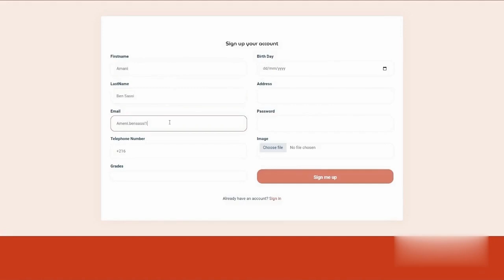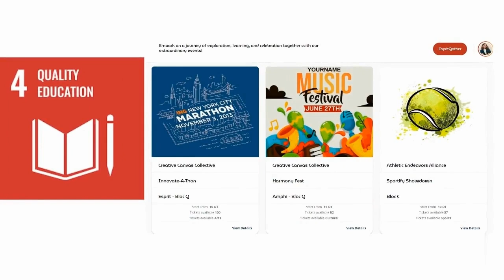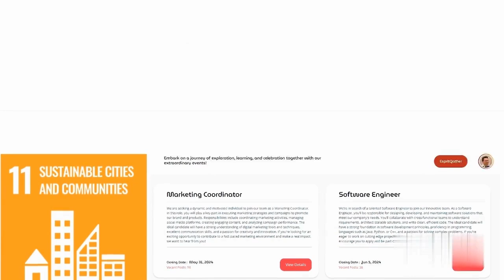HighBrow - EspritGather - PI_Cloud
This project was realized by ESPRIT ArcTIC students for the Cloud Integrated Project

OpenStack Deployment
In the first phase, we deployed an OpenStack infrastructure on six personal computers using:
We used Ansible and Docker for automation and containerization.

Development of EspritGather:

In the second phase, we developed EspritGather, an event management app for our university:
Frontend: Angular
Backend: Spring Boot
Database: MySQL

EspritGather simplifies event management on campus.

Deployment on Azure AKS
In the final phase, we deployed EspritGather using Azure Kubernetes Service (AKS) and Azure Container Registry (ACR):
Created and pushed Docker images to ACR.
Set up a Kubernetes cluster with AKS.
Managed communication between components with Kubernetes manifests.
This project enhanced our skills in cloud computing and DevOps.